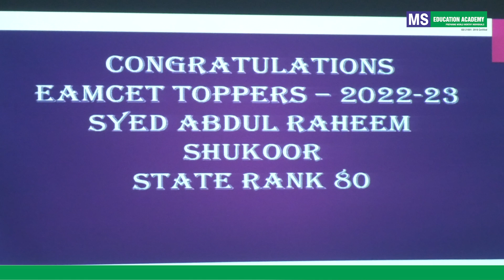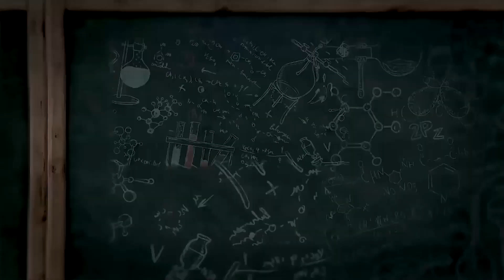MS Junior College Students Shine in TS EAMCET 2023 | MS Education Academy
MS Junior College students have shown exceptional performance in the EAMCET exam, with ten securing ranks within the top 1000 in the state.

The recently announced EAMCET results unveils an excellent achievement by Syed Abdul Rahim Shakoor, a student of MS Junior College who secured an impressive 80th rank.   In addition to him, there are nine other students who achieved consecutive ranks within the top 1000 in the state.